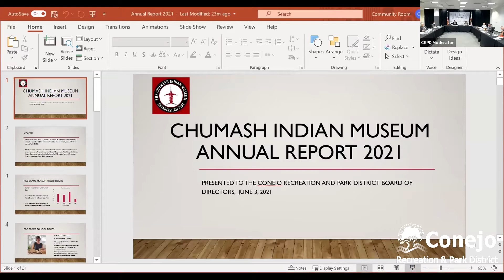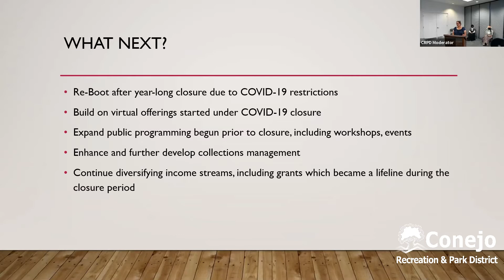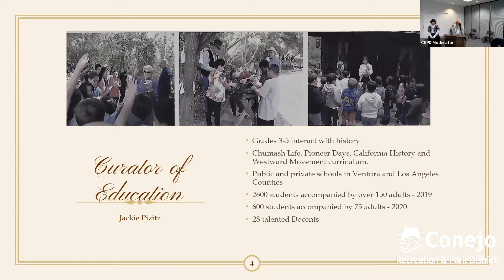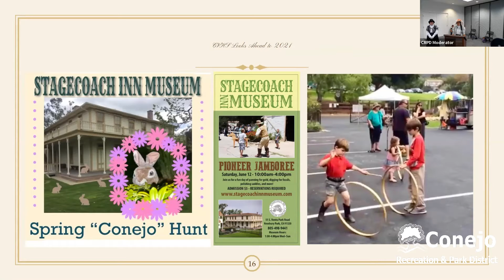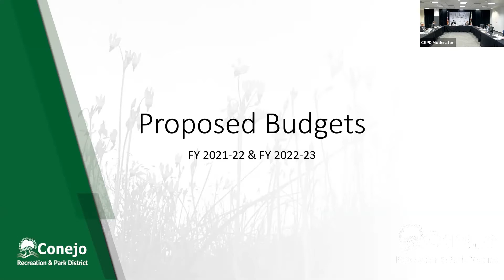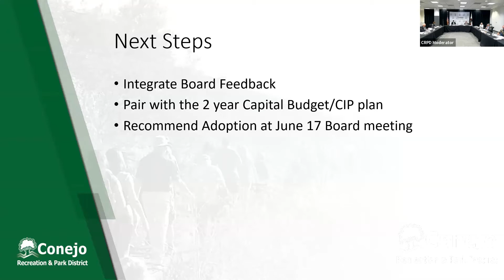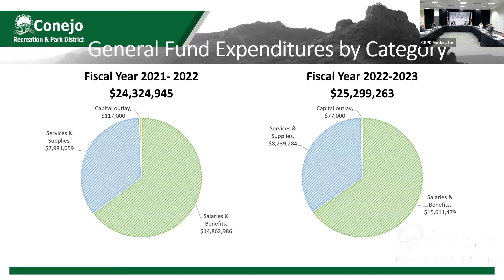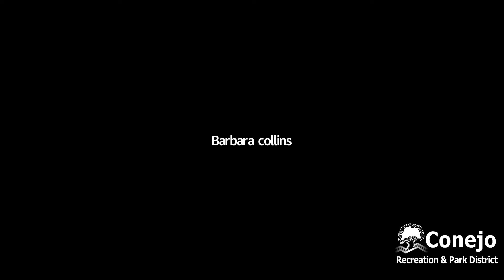CRPD 6/3/21 Board Meeting